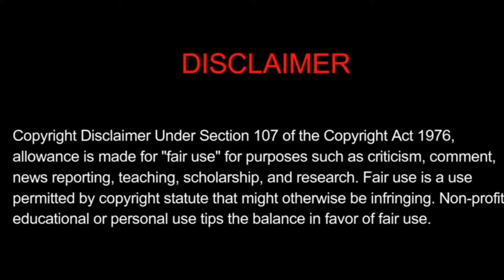Best 5 Spy / Secret agent TamilDubbed Movies || தமிழில் ‌|| MT